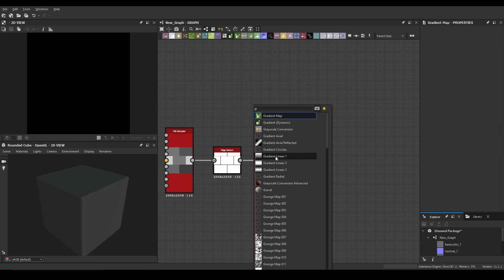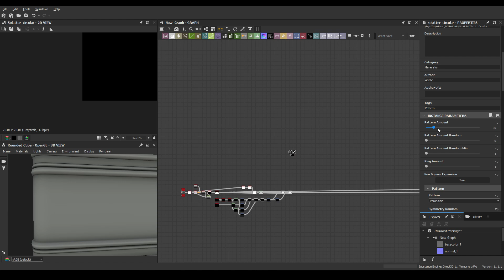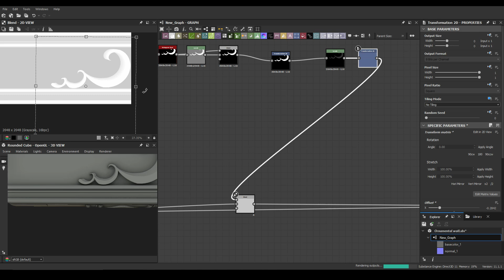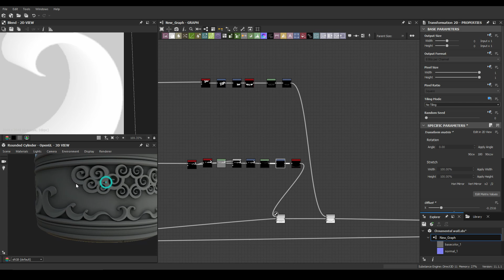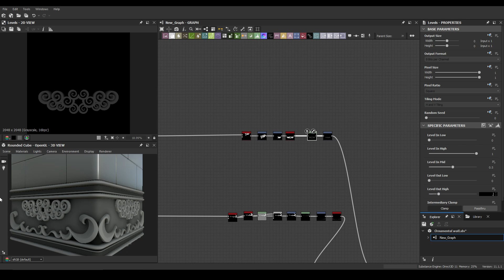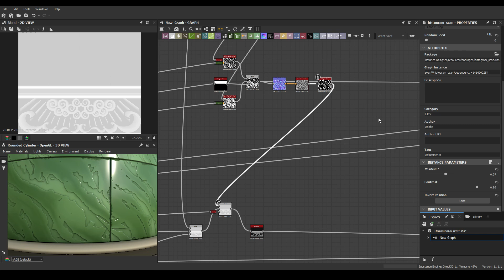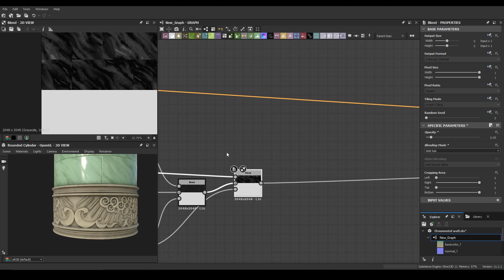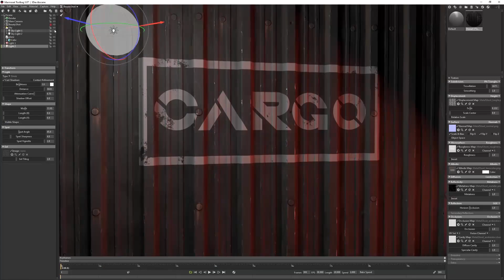Stylized Marble Trim Wall Material - Substance Designer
and FlippedNormals